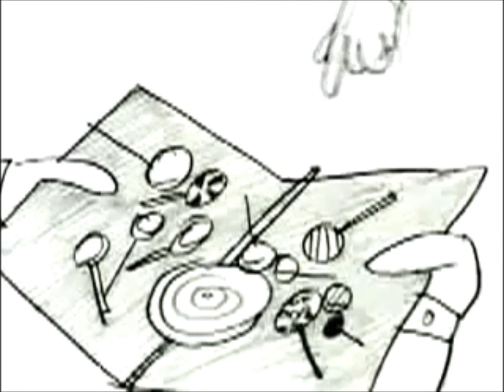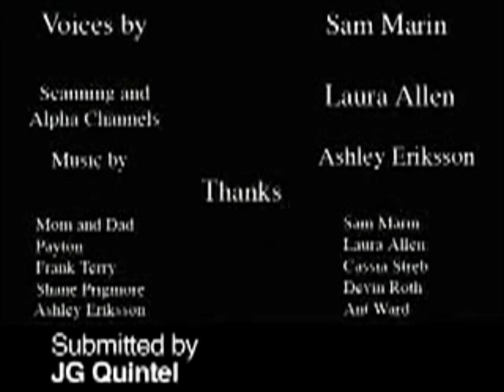The Naive Man from Lolliland and 2 in the AM PM (Censored)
J.G. Quintel's short films The Naive Man from Lolliland and 2 in the AM PM with cuss words censored out.